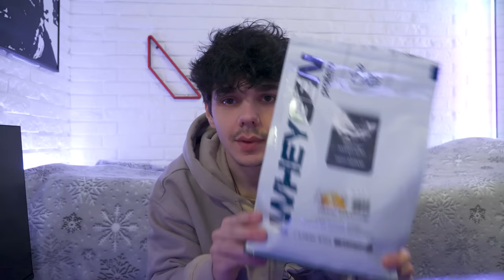KROK PIERWSZY | VLOG#4